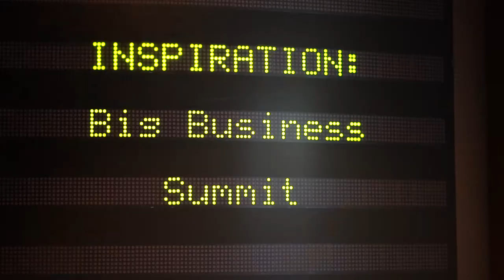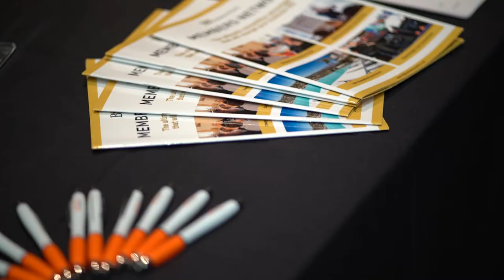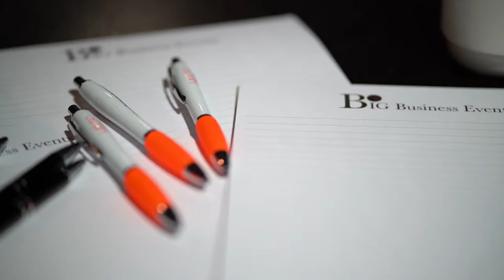TrailBlazing with Richard Woods - Episode Five: The Big Business Summit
VLOG 5 - The Big Business Summit was a huge success! In the spirit of the vlog, this video takes a look behind the scenes on the day. Thank you to all involved and everyone who attended. Be sure to comment and share if you were there!